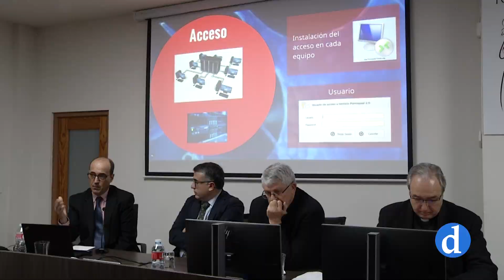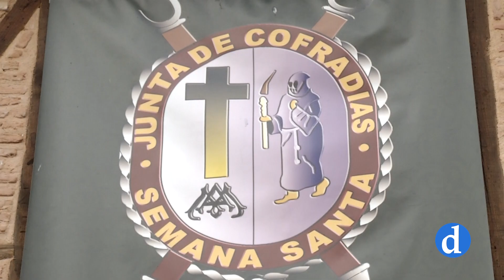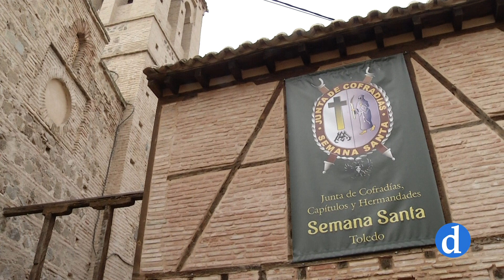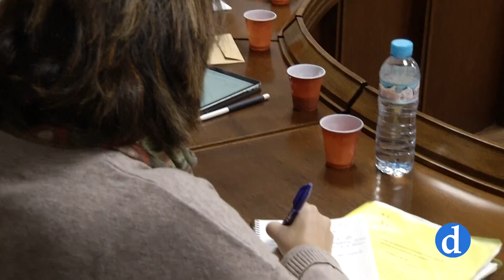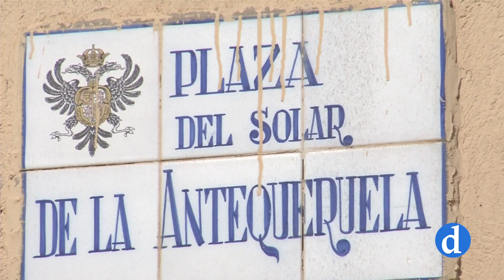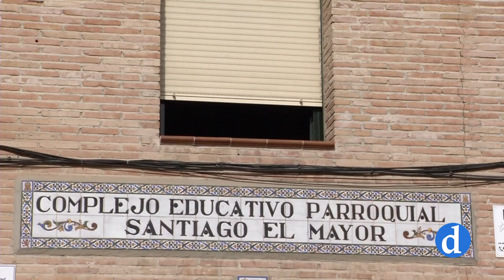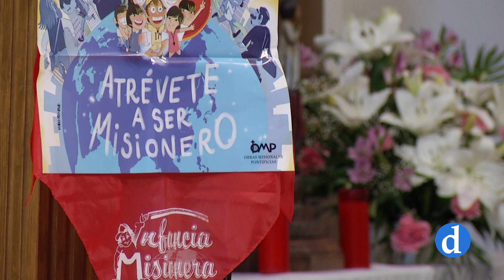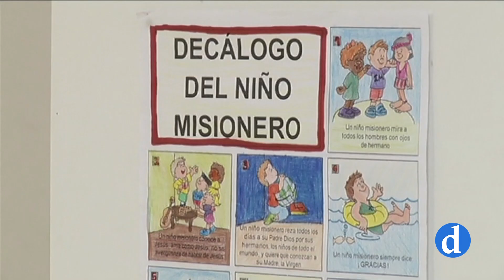Crónica de la Iglesia | 25 de enero de 2019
Toda la actualidad y la vida eclesial de nuestra diócesis presentada por José María Díaz Alejo.